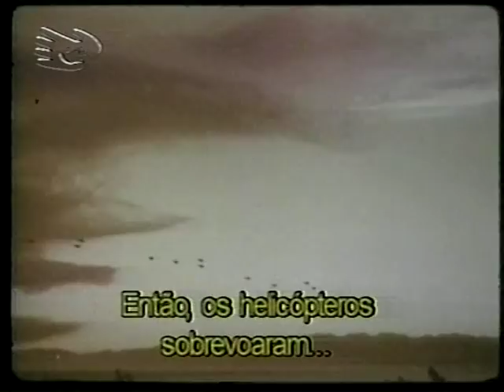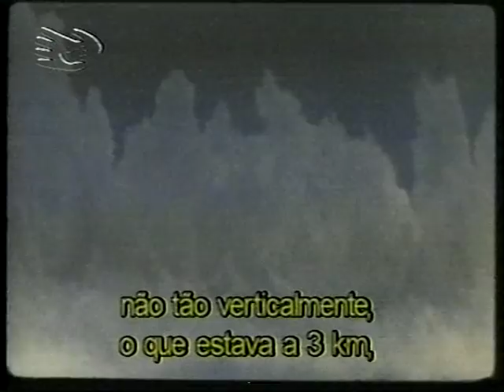COBAIAS NUCLEARES(TV ESCOLA)-02 ATÉ 05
Este video raro,não é mais encontrado ou exibido foi gravado com o propósito de alertar e servir de instrumento para  professores educadores,estudantes de que o ser humano,alguns que detém esta tecnologia são capazes de destruir o mundo e a si próprios.Sem que haja meios para reverter esta realidade,a melhor coisa à ser feita é a informação.Por tanto assista reflita e passe adiante.OBS:São 5 videos ao todo,com 10 minutos cada.O último com 8 minutos.